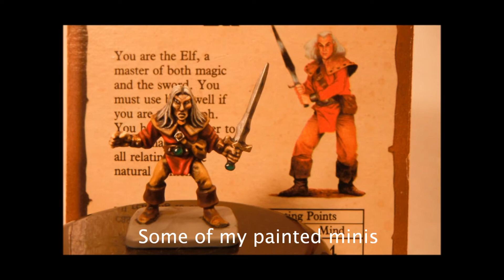Slapdash painted minis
some minis i have painted